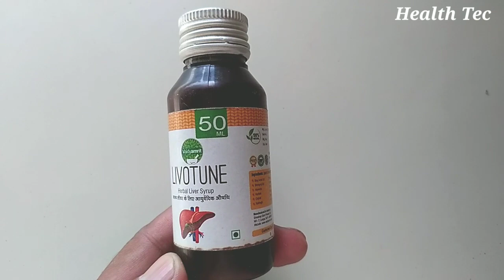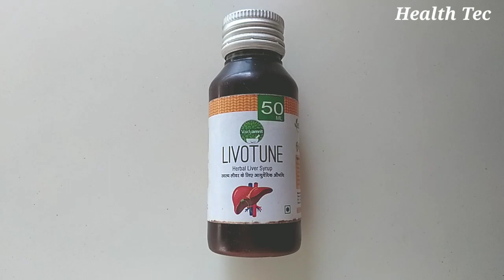Livotune Syrup Uses In Hindi | भूख और वजन दोनों बढ़ाएं | कैसे इस्तेमाल करें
Hi
health tec